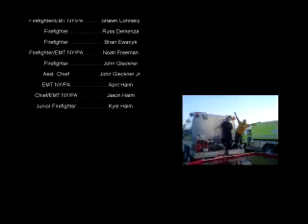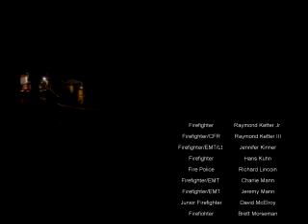WMFD 2009 "Whatever It Takes"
This video shows the incidents,drills,and activities fo the Webbs Mills Vol. Fire Dept. in the year 2009.